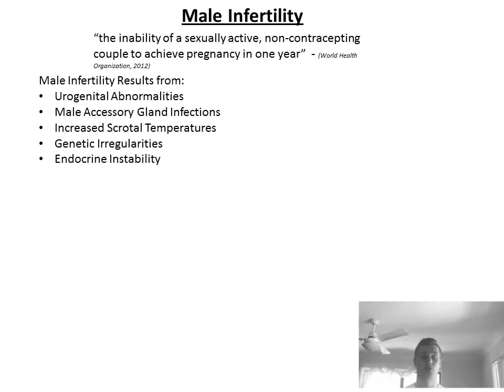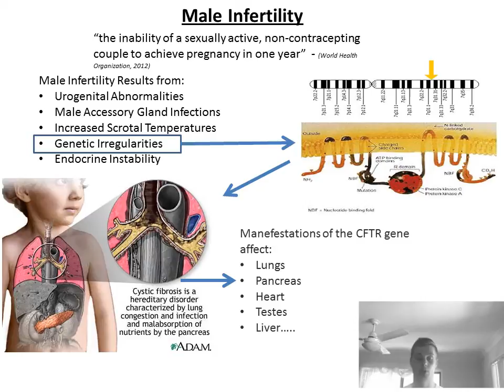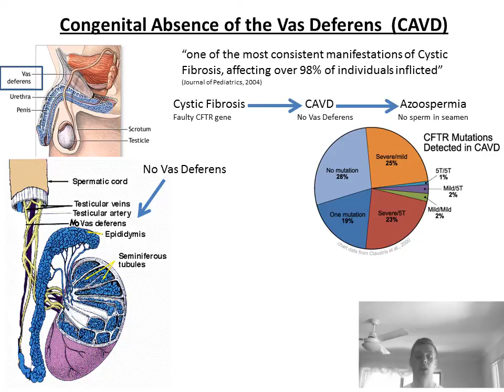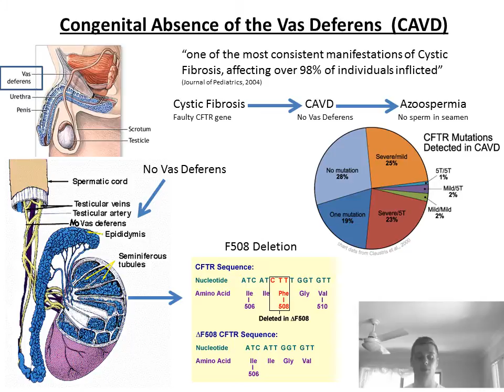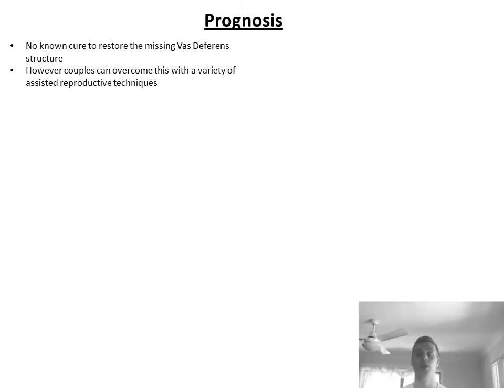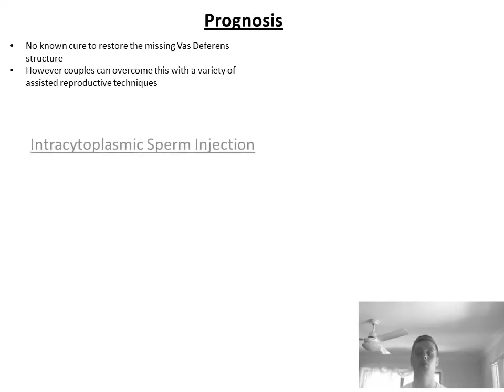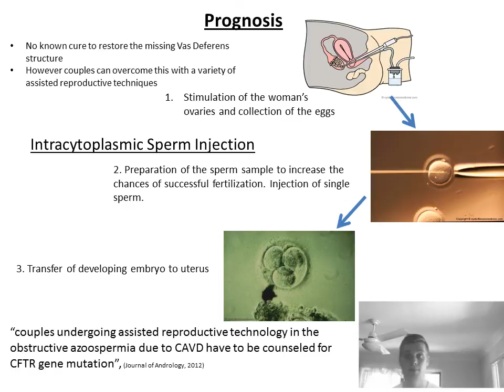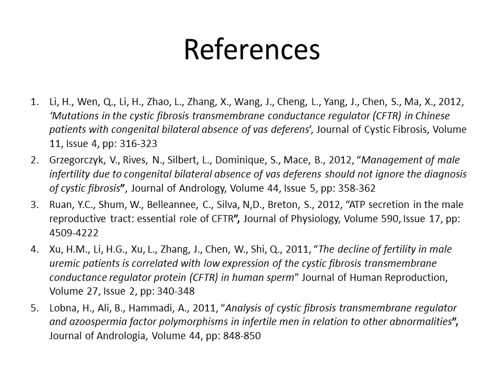Cystic Fibrosis Oral/Male Infertility.wmv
Mr. Swain is a 29 year old Caucasian male suffering from the genetic disease, Cystic Fibrosis. Recently checking into a fertility clinic due to numerous attempts to bear child with his healthy wife, he was unfortunately diagnosed as having a male infertility condition directly attributed to the genetic abnormalities of Cystic Fibrosis. Male and female infertility is defined by the World Health Organization as 'the inability of a sexually active, non-contracepting couple to achieve pregnancy in one year'. According to the European Association of Urology, 25% of couples do not achieve pregnancy within the year, and half of that figure is directly due to numerous male infertility conditions. Partial or complete male infertility can be the result of urogenital abnormalities, infections of the male accessory glands, increased scrotal temperatures, genetic inconsistencies, and endocrine instability. In the case of our patient Mr. Swain, his infertility is one of the numerous pathological conditions caused by the Cystic Fibrosis Transmembrane Conductance Regulator, or CFTR, gene.

This autosomal recessive gene controls the CFTR protein that lines the membrane of the apical layer in epithelial tissue. Therefore, in a patient with two mutated copies of this gene, Cystic Fibrosis occurs, causing the body to produce a thick, sticky mucus that the body is unable to cleanse naturally. This leads to infection and affects the lungs, pancreas, and liver as well as other vital organ systems. One of these systems is the male reproductive organ, or more specifically, the Vas Deferens. The Vas Deferens is a male anatomical structure of two ducts that transport sperm from the testes to the ejaculatory ducts. Congenital Absence of the Vas Deferens or CAVD, is a condition in which these vital reproductive ducts fail to form prior to birth, and can either be bilateral or unilateral. Whilst this accounts for a meager 2% of infertile males without Cystic Fibrosis, a published paper in the Journal of Pediatrics states that CAVD is one of the most consistent manifestations of Cystic Fibrosis, affecting over 98% of individuals inflicted. This disease is not limited to CF positive males though, as men carrying only one copy of the mutated gene have a higher chance of developing a poorly formed Vas Deferens structure then men with the a normal pair of genes. In a study conducted by the Medical University of Bialystok which tested 420 cases of men with abnormal vas deferens, 19% were carriers of two mutations of the CFTR gene, 47% of a single allele mutation and 34% of no identified mutation. Obstructive azoospermia is the resulting condition of both Cystic Fibrosis and CAVD and is characterized by the post pubertal patient not having any measurable level of sperm in his seamen due to the damaged vas deferens.

These genetic diseases are all associated with the F508 deletion mutation, responsible for two thirds of Cystic Fibrosis cases. It is the main defect associated with Cystic Fibrosis and also one of the major mutations associated with Congenital Absence of the Vas Deferens. In Cystic Fibrosis inflicted males, a major mutated allele such as F508 is usually paired with a milder mutation of the CFTR gene that allows partial function of the CFTR protein. The result of these mutations is similar to what happens in the alveolar epithelia of the lungs in which the movement of water and salt into and out of cells is disrupted. This disturbance leads to the production of a large amount of thick mucus that blocks the developing vas deferens in the fetus and causes it to degenerate before the male grows into puberty.

The prognosis of male infertility directly due to the Cystic Fibrosis gene is generally the same throughout most published material on the subject matter. Because the Vas Deferens is the only damaged structures and spermatogenesis occurs as per normal, the possibility of procreation is still a highly viable option for a Cystic Fibrosis patient such as Mr. Swain. The majority of medical literature recommends a variety of different assisted reproductive technologies utilizing In Vitro fertilization technology such as Intracytoplasmic sperm injection. However, most medical specialists refer couples with Cystic Fibrosis to a genetics counselor for further evaluation, and this is the same approach Mr. Swain is now taking. This process is designed to ensure minimum risk with the child and to educate and advise the patients of the consequences if the genetic disease is passed on. Thankyou